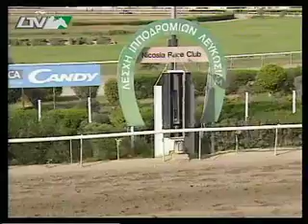319 ΛΑΚΚΥ ΣΤΑΡ